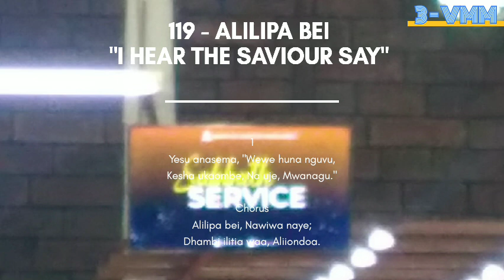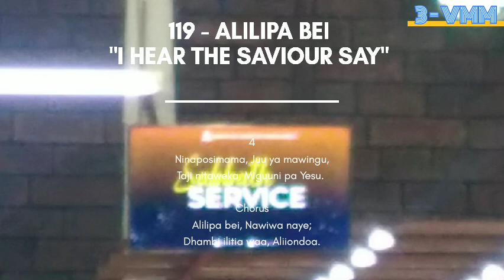Nyimbo Za Kristo 119 - Alilipa Bei "I Hear The Saviour Say" //3 - VOICES MINSTERS MINISTRY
119 - Alilipa Bei"I Hear The Saviour Say" _ 3 - VMM